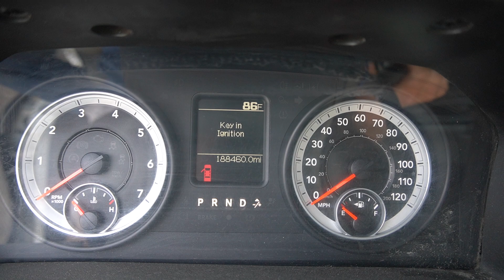1508 - 2013 Ram 1500 Pickup Truck for sale